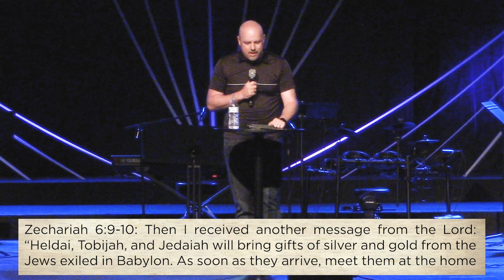Forgotten Voices: Zechariah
Except for Isaiah, Zechariah contains more messianic prophecies concerning Jesus than any other Old Testament book. We explore how Zechariah 6 points to Jesus’ role as both king and priest and how Jesus truly is our only hope.